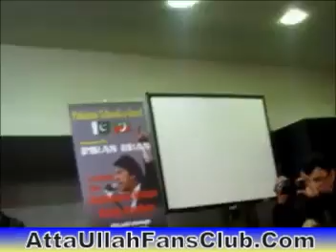Attaullah Khan in london ilford show aj kala jora pa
Kala jora pa ilford show london